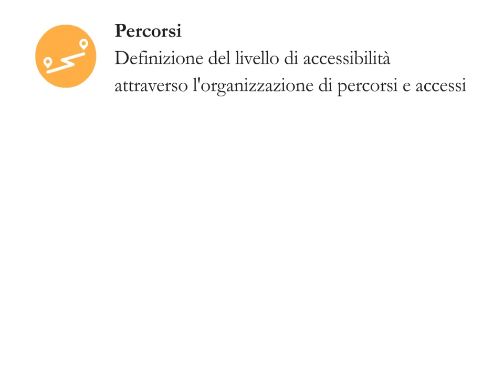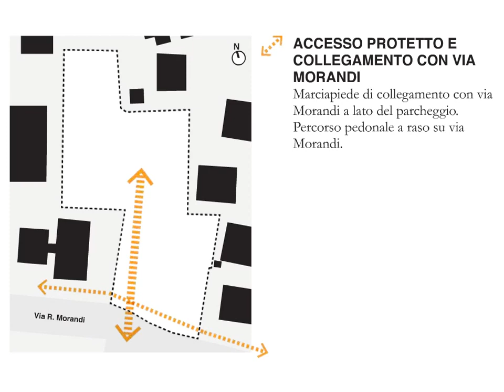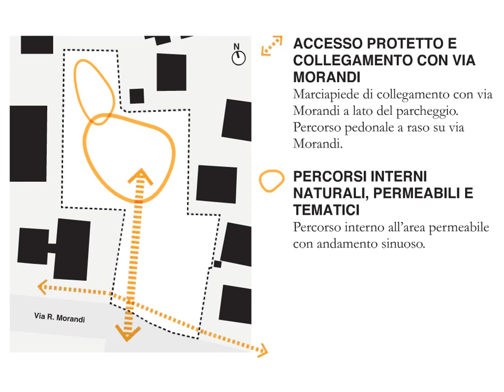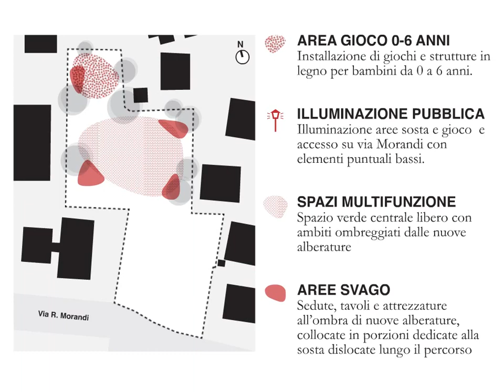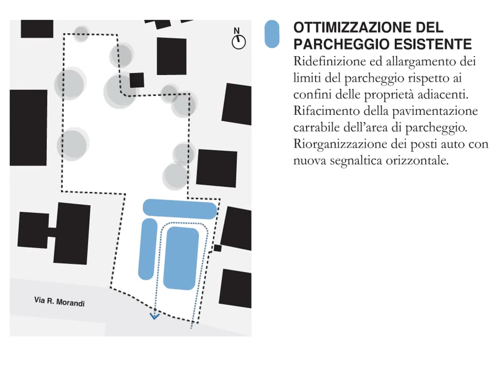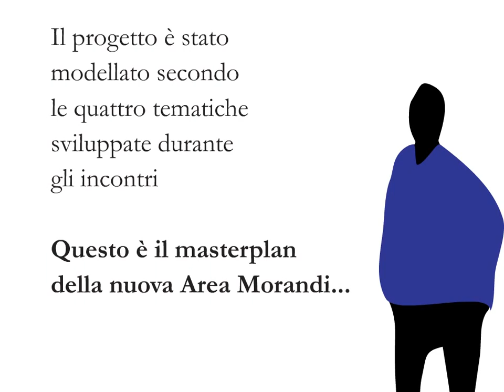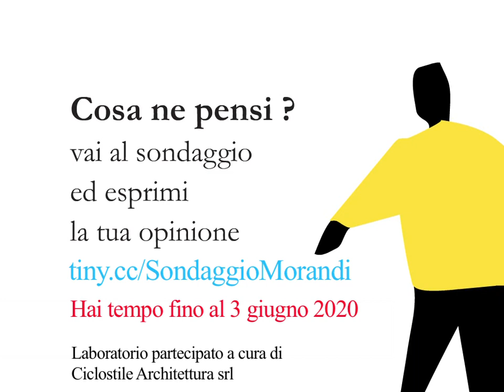Riqualificazione Area Morandi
Laboratorio partecipato per la progettazione dell'Area Morandi a Ceretolo nel Comune di Casalecchio di Reno (BO)

Hai tempo dal 27 maggio al 3 giugno 2020

Il Laboratorio partecipato è realizzato in collaborazione con Ciclostile Architettura srl